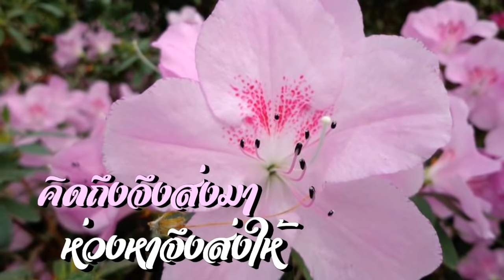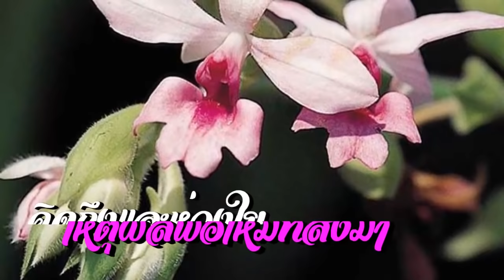สวัสดีวันอังคาร Disco Climax